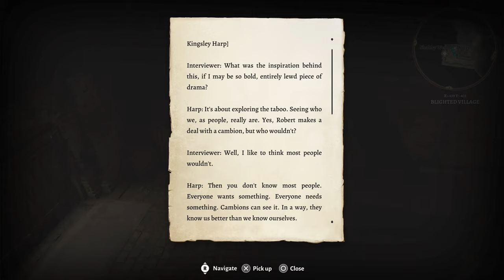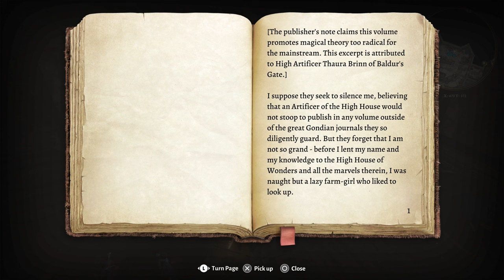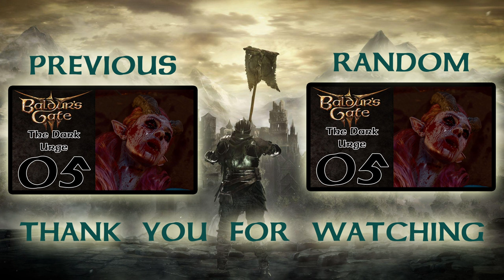WYLL' S PUNISHMENT | and THE BOOK OF DEATH | Baldur's Gate 3 #06